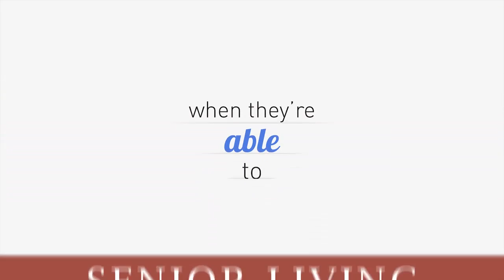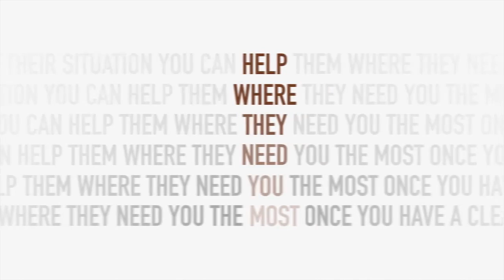Cedar Brook Group - Elder Care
Cedar Brook knows with the average lifespan increasing, the importance of having a well thought out financial plan around elder care is essential.  While most individuals are probably hoping to spend their final years at home and in good health, seldom do life's plans go exactly as hoped or planned. Therefore, most individuals will eventually incur significant long-term care costs as they age.